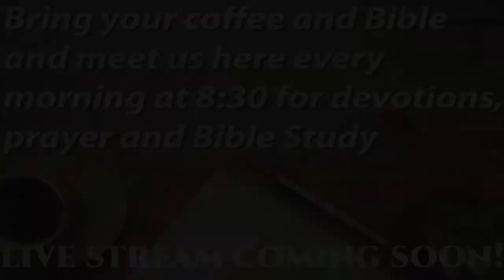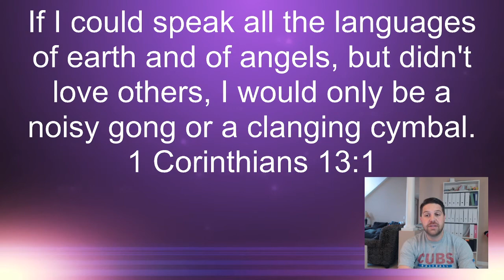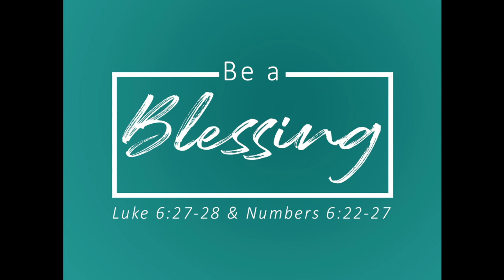Coffee & Devotional 9.29.20